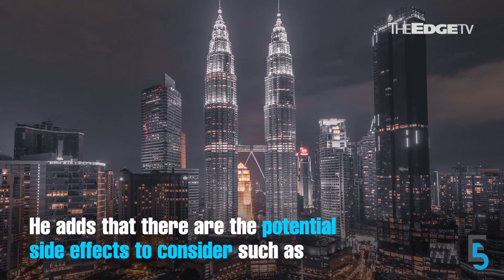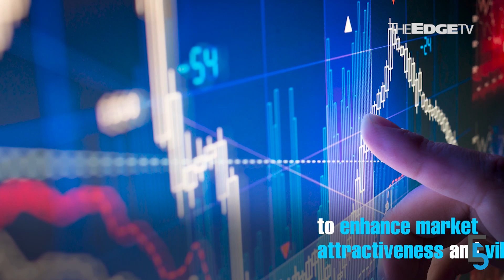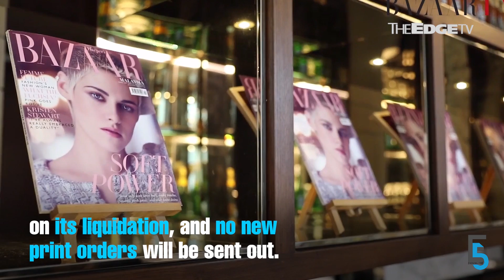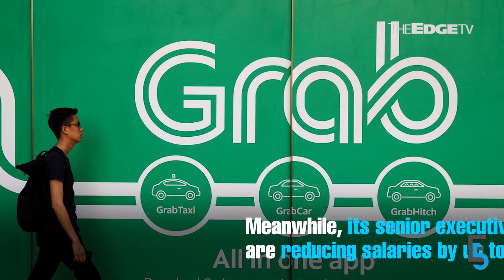EVENING 5: BNM seen slashing OPR by 50bps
Bank Negara is expected to make the biggest cut to the OPR since 2009 next week, according to a Reuters poll. Meanwhile, Bursa Malaysia reports a 38% jump in 1Q net profit, and CLEO publisher Blu Inc Media calls it a day.